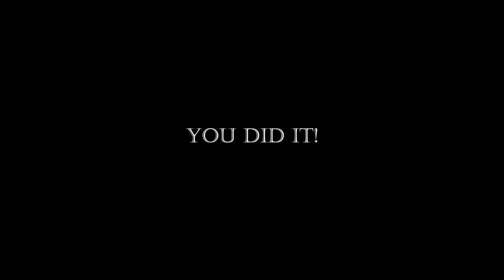CLASSIC MODE ANIMATRONICS!! Baby's Nightmare Circus (Night 2)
Baby's Nightmare Circus is a small fan-game based on the popular franchise Five Nights at Freddy's which was made by Scott Cawthon. (As if this wasn't obvious enough.)